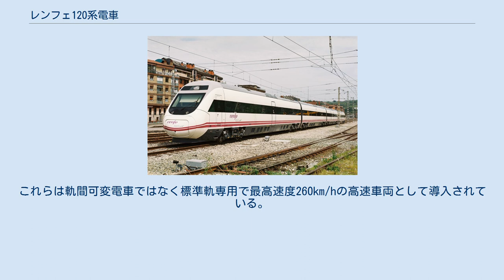レンフェ120系電車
レンフェ120系電車（れんふぇ120けいでんしゃ、スペイン語: Serie 120 de Renfe）はスペインのCAFが製造し、レンフェ（スペイン国鉄）の高速列車アルビア向けに導入された軌間可変対応の電車である。
 本形式はCAF製のモニター付軌間可変車軸(Bogie Rodadura de Ancho Variable,BRAV)を採用し、高速新線の標準軌と在来路線の広軌(イベリアゲージ)間に設けられた切替区間を停車することなく、1分間で台車の軌間変更を行うことが出来る。
104系電車をベースにしており、4両編成全車が電動車である。
駆動用電動機は各車両の床下に2台装架されている。
軌間可変は車軸に沿って車輪が移動する方式が採用され、車軸はスプラインで駆動力を伝達する。
120系は高速新線と在来路線の両区間を走行出来るよう軌間可変が可能な他に、複電圧に対応しており、高速新線上では最高250km/h、在来路線上では220km/hでの走行が可能である。
短い4両編成の構成によって高速新線から在来路線区間へのきめ細かい輸送に対応している。
 レンフェでは57編成を発注し、2005年より1次車12編成の受領を開始した。
続いて、2次車以降の45編成を順次受領している。
現在、29編成が運用に就いており、アトーチャ駅 - フランサ駅間にマドリード＝バルセロナ高速線(LAV Madrid-Barcelona)経由で2005年以降投入されている。
2008年以降、若干の編成は490系を使用し輸送力が不足気味のアラリスの増強用に運用されている。
編成定員は237名で、ビジネスクラスにあたる1等車のプレフェレンテ(Preferente)が81名、エコノミークラスにあたる2等車のトゥリスタ(Turista)が156名の構成である。
他にカフェテリアの飲食設備を備えている。
座席にはコンセントプラグを装備しておらず、カフェテリアと客室に清掃用などに使う220V/16Aの業務用プラグを備えている。
 2008年9月15日より120系によるマドリード - バレンシア/カステリョン - マドリード間の運用が130系に置き換えられた。
120系の新たな運用区間であるバルセロナ - ビーゴ間では高速新線経由で従来の急行列車に比べると片道2時間30分ほどの所要時間の短縮となっている。
2006年後半からトルコ高速鉄道のアンカラ - イスタンブール用に10編成が輸出され、トルコ国鉄のHT65000系として導入された。
これらは軌間可変電車ではなく標準軌専用で最高速度260km/hの高速車両として導入されている。